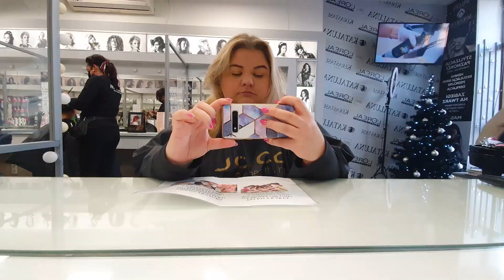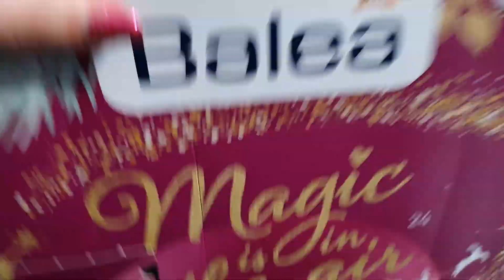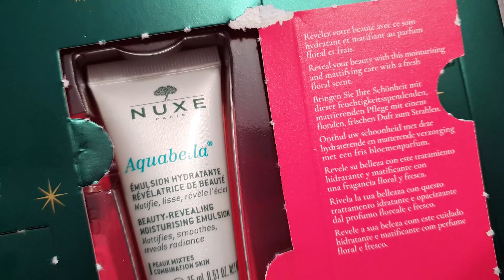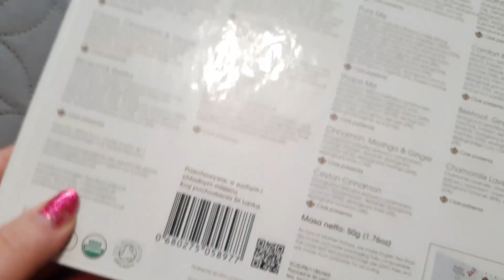💇‍♀💇‍♀ WIZYTA U FRYZJERA - CZY BĘDZIE BLOND? #16 I MADZIOF VLOGMAS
VLOGMAS #16

Zapraszam na kolejny vlogmas na tym kanale! Dzisiaj zabieram Was ze sobą do fryzjera. Powoli zaczynają się już takie konkretne przygotowania przed Świętami a zaczynamy właśnie od fryzjera i od odświeżenia koloru. A może zdecydowałam się na coś szalonego?